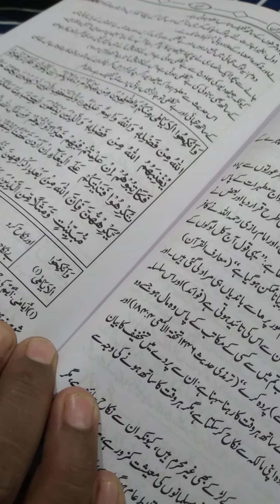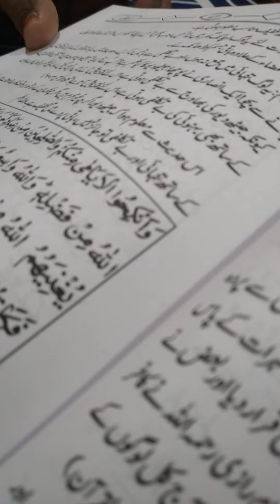surah noor part 2